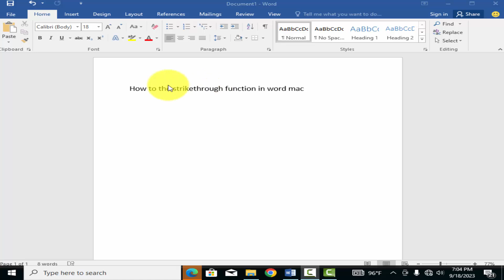How to the strikethrough function in word mac